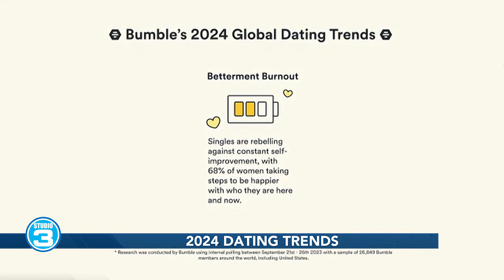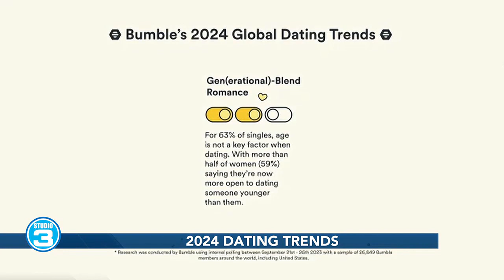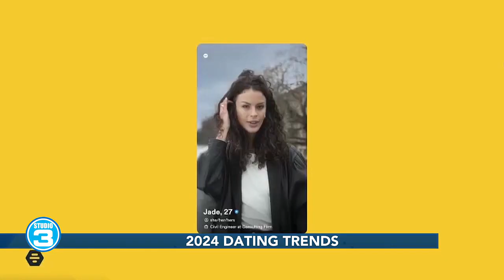Dating trends for 2024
With Velantine's Day just around the corner, it's the perfect time to talk about dating trends for this year.